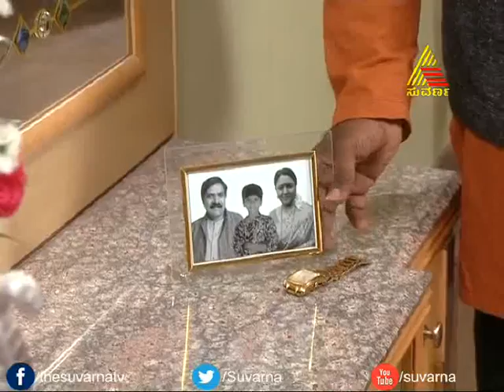Parineetha - Episode - 59 - 22.8.14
Pranati is a beautiful, intelligent and multi-faceted computer science student in Mumbai. As she is about to pass out of college, her parents begin to talk about her marriage. That's when she tells them that she likes a boy called Arjun and wants to marry him.
Arjun also loves her but is reluctant to accept the proposal because of a problem in his family. While he does not want to cheat her by keeping the truth from her, he is scared of losing her if he tells her about his family's problem. His friends try to convince him that every family has some problem so he need not even mention it to Pranati.
Finally, when Arjun and Pranati's families meet, there seems to be no problem and the proposal is mutually agreed upon. A grand wedding takes place and Pranati arrives in her sasuraal. The moment of shock come when all the rituals and ceremonies are over and the guests are all gone. Pranati realizes that Arjun's household is full of men, just men. All the chachis, mamis, buas etc who attended the wedding had all gone and she was the only woman in the house.
Pranati does not know how to handle this. Though in college days she was never uncomfortable among boys and she grew up with a brother, this was another feeling altogether. A life always surrounded by only men -- all strangers to begin with -- looks unimaginable. She stays put anyways but within twenty four hours she realizes that these men are like pebbles on a beach -- all different from each other and rubbing each other sour. She realizes that each one is difficult to deal with. If one wants omlette for breakfast, the other wants halwa. And as if this was not enough there is a sasurji who is kind of a hitler and a chacha sasur who is a hitler-hater. An old dada sasur is also there to make matters worse.
Pranati's despairs as she realizes that she needs to play the warden of a boy's hostel where the boys ranged 60 to 12 in age groups. Pranati gives up, accuses Arjun of cheating her by not telling the truth and leaves the house.
She returns to her maternal home, only to find that her brother and bhabhi all packed and ready to leave the house and her mother crying. Pranati's bhabhi does not want to take the responsibility of her in-laws and hence she moves out of the house with Pranati's brother.  And before a shocked Pranati can utter a word about her own problem, her mother tells her that a woman, like a needle is supposed to stitch a family together and not break it. She asks Pranati to always keep her family together and never do anything to break it. Pranati has no alternative and she returns -- determined to face the challenge.